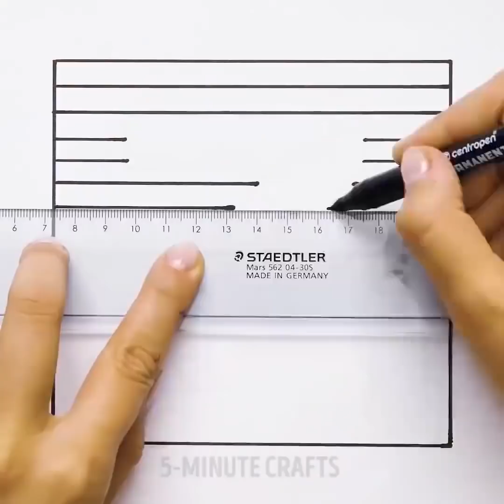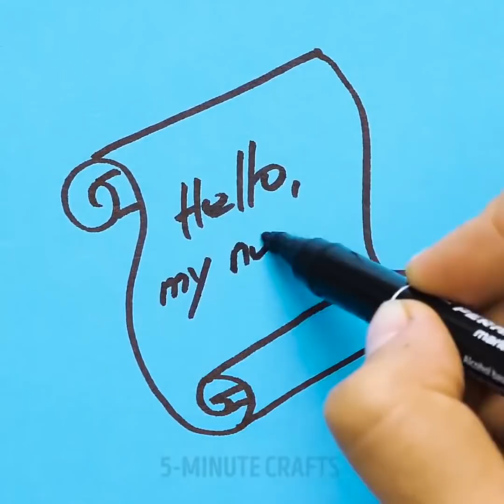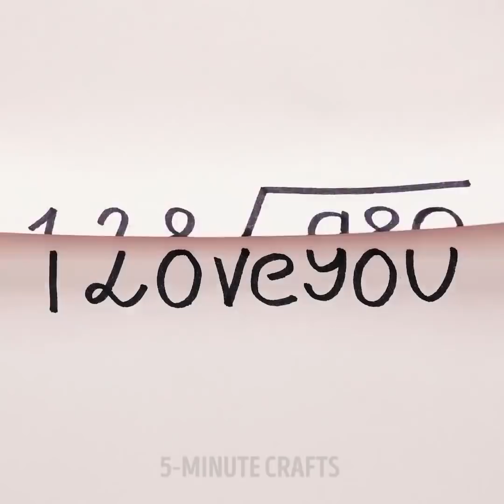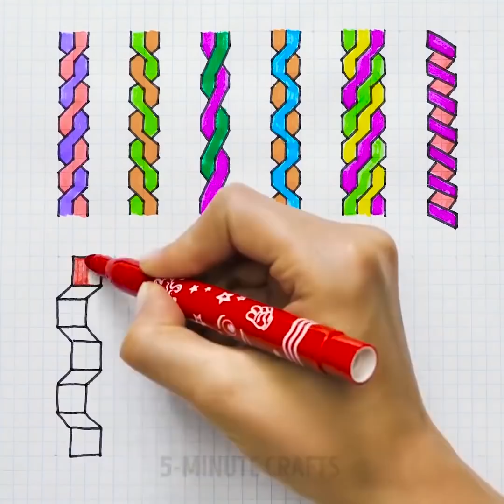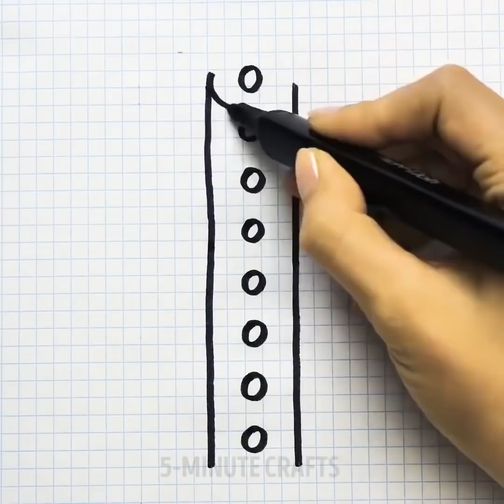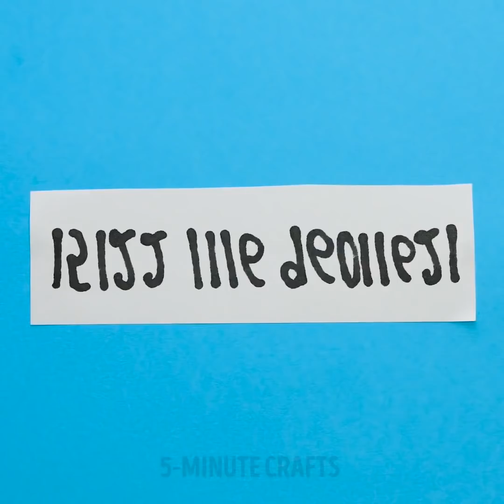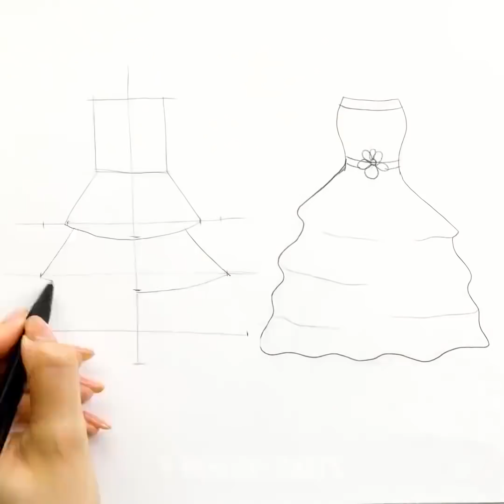18 ASTUCES DE DESSIN POUR LES ENFANTS ET LEURS PARENTS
DES ASTUCES DE DESSIN
Le dessin n'est pas seulement pour les artistes professionnels. C'est pour toute personne en qui se cache un amateur d'art. Avec ces astuces incroyables, tu pourras t’exprimer facilement. Ne sois pas timide, essaie-le !
Ces astuces seront également utiles si tu veux apprendre à tes enfants ou à tes jeunes frères et sœurs à dessiner !

Si tu as des difficultés avec la peinture ou si tu souhaites simplement utiliser le dessin pour le développement et le divertissement de tes enfants, ces astuces incroyables sont faites pour toi !
Je vais te montrer les moyens les plus simples et les plus créatifs pour apprendre les nombres tout en dessinant des animaux ! Tu vas progressivement transformer 1 en une girafe curieuse, 2 en un beau cygne, 3 en un papillon joyeux, 4 en un poisson mignon, 5 en un bel oiseau, 6 en un escargot, 7 en un singe espiègle, 8 en un ours en peluche et 9 en une pie. C'est tout un zoo auquel nous sommes arrivés ici ! ;)

Je vais te montrer comment transformer une photo en une incroyablement créative origami de ballerine !
Nous allons dessiner quelques animaux trop mignons à partir de lignes et de cercles !
Je crois profondément que l'enseignement et l'apprentissage doivent et peuvent être amusants ! Et cette vidéo ne fait que prouver mon point de vue, n'est-ce pas les amis ? ;)